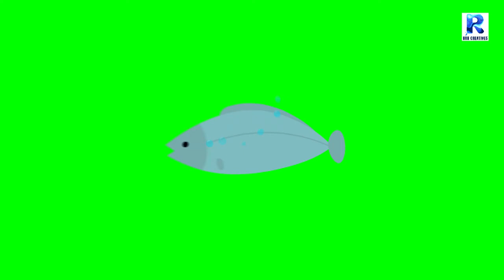GREEN SCREEN FISH EMOJI || GREEN MAT || RRR Creatives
LOVE EMOJI
HAPPY EMOJIS

GREEN SCREEN HAPPY EMOJI || EMOJI || GREEN MAT || RRR Creatives

HAPPY EMOJI
HAPPY EMOJI

DINOSAUR ANIMATION BEST VIDEO
DINOSAUR ANIMATION VIDEO
BEST DINOSAUR ANIMATION VIDEO
CAR GREEN MAT
CAR GREEN SCREEN
BIKE GREEN SCREEN
BIKE GREEN MAT VIDEO
WATER GRAPHICS

How to Make a YouTube Video (Beginners Tutorial)
How to make animated videos - Tutorial for beginners

Learn how to make a YouTube video! This series covers how to film, edit and upload a YouTube video from step-by-step.

3D green Screen Video
Green Screen VFX
Green Screen Element
Chopper green screen video
Chopper machine gun fire green screen

About:
How do you make a youtube video? In this series you'll learn how to edit videos for youtube and how to make a good youtube video. In this video you'll learn how to film a youtube video and how to film yourself. Check it out!

green screen,
green screen background video effects hd,
green screen effects,
green screen gacha,